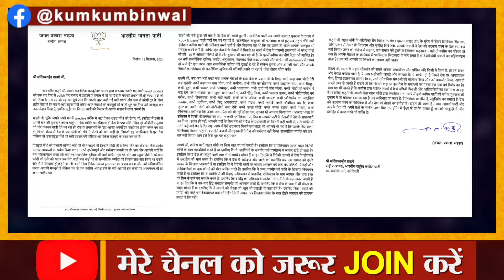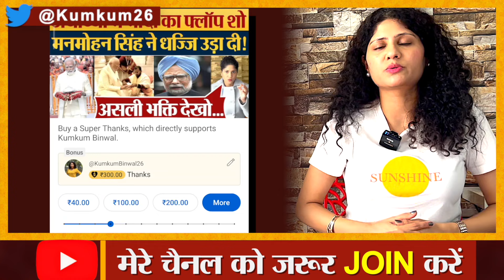Rahul Gandhi पर हद 'तिलमिलाए' Modi? खुल्लेआम ‘नक्सली’ वाली भाषा में उतरे | Modi Rally in Jammu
Prime Minister Narendra Modi addressed a public rally at Shri Mata Vaishno Devi Shrine Board Sports Complex in Katra, Jammu and Kashmir. Kumkum Binwal analysis.